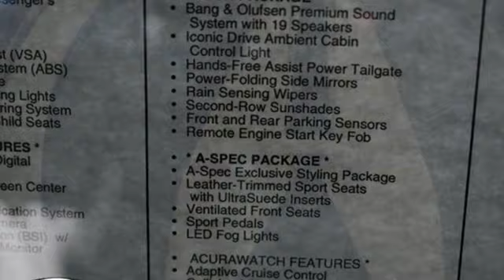New 2025 Acura MDX Chantilly Falls Church VA Acura Washington-DC, DC ASL013095 - SOLD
Year: 2025
Make: Acura
Model: MDX
Trim: A-SPEC
Transmission: Automatic
Color: Platinum White Pearl
Interior: Ebony
Stock #: ASL013095
VIN: 5J8YE1H0XSL013095

Address:
13911 Route 50